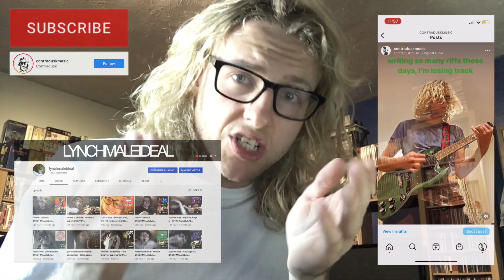G Jones - Operator [LYNCHMALEIDEAL REACTION]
My thoughts on the new G Jones single 'Operator', also known as the 'Ray Gun' ID.

Tracklist
1. G Jones - Operator

The track featured here is the property of G Jones and Illusory Records.

Shot August 26th and edited August 27th 2022 by lynchmaleideal.